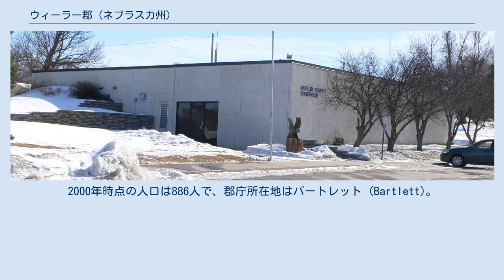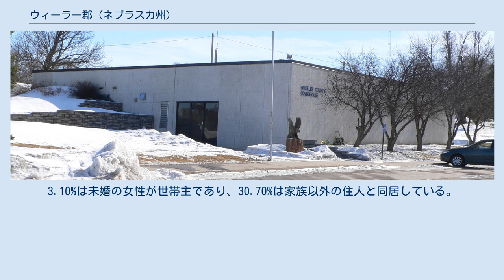ウィーラー郡 (ネブラスカ州)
ウィーラー郡（英: Wheeler County）は、アメリカ合衆国のネブラスカ州にある郡。
2000年時点の人口は886人で、郡庁所在地はバートレット (Bartlett)。
 ネブラスカ州のナンバープレートで、ウィーラー郡の車両は最初の数字が84になっている。
これは1922年にナンバープレートの制度を確立した際、ウィーラー郡の車両登録台数が州内の郡のなかで84番目に多かったからである。
 ウィーラー郡は1877年に組織され、ダニエル・H・ウィーラー少佐にちなんで名付けられた。
 2000年国勢調査時の郡の人口ピラミッド 2000年の国勢調査によると、ウィーラー郡には886人、352世帯、及び243家族が暮らしている。
人口密度は1/km2 (2/mi2) で、0/km2 (1/mi2) の平均的な密度に561軒の住居が建っている。
この郡の人種の構成は白人99.10%、先住民0.23%、黒人（アフリカ系アメリカ人）、アジア系、太平洋諸島系はおらず、その他の人種0.56%、及び混血0.11%で、0.56%の人々がヒスパニックまたはラテン系である。
郡の住民の47.4%がドイツ系、9.4%がアイルランド系、7.8%がイングランド系、7.2%がスウェーデン系、7.0%がアメリカ系移民の子孫である。
 ウィーラー郡に住む352世帯のうち、31.80%は18歳未満の子どもと暮らしており、62.80%は夫婦で生活している。
3.10%は未婚の女性が世帯主であり、30.70%は家族以外の住人と同居している。
29.00%は独居で、全世帯の14.80%は65歳以上の独居老人世帯である。
1世帯あたりの平均人数は2.52人であり、家庭の場合は3.10人である。
18歳未満の子どもの27.80%及び65歳以上の16.70%は貧困線以下の生活を送っている。